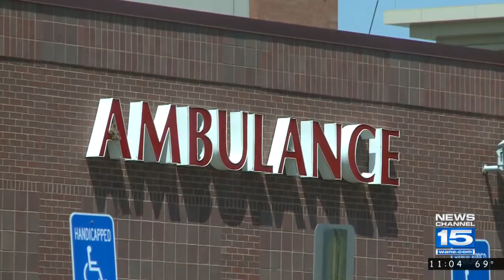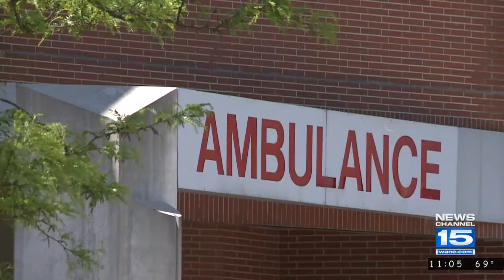Community Health Systems history